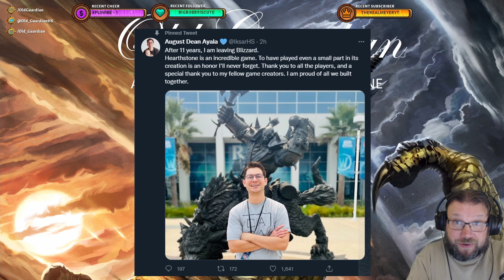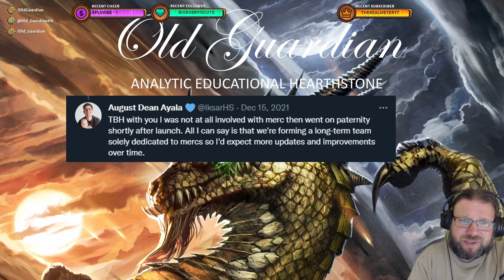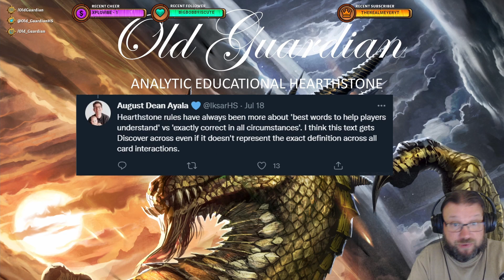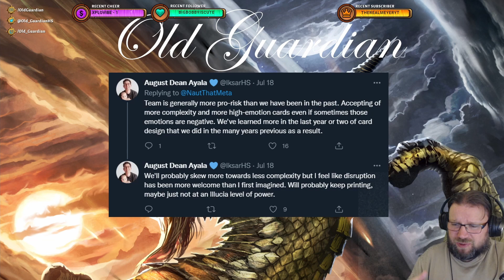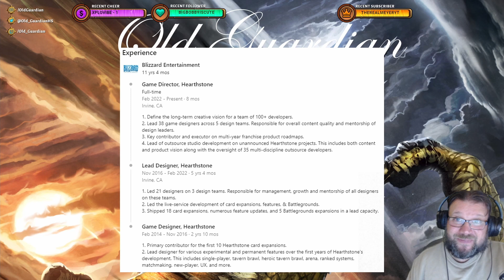Hearthstone Game Director Iksar is OUT - Should We Be Fearful or Hopeful for the Game?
Iksar tweeted today that after 11 years, he has left Blizzard. He was the Game Director for Hearthstone and before that the Lead Designer for several years, so his departure may also cause some adjustments in the direction of the game.

This video is from the era of Year of the Hydra Standard format and Murder at Castle Nathria expansion.

Not Battlegrounds gameplay. Standard gameplay and Mercenaries gameplay. Just Hearthstone gameplay.